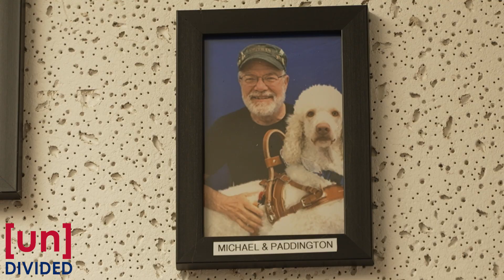Meet our 'Charity of the Year'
[un]Divided Subscribers have selected Brigadoon Service Dogs as our 2022 Charity of the Year. Based in Bellingham, Washington, Brigadoon trains and provides service dogs to veterans and the disabled.

BrandiKruse.Locals.com